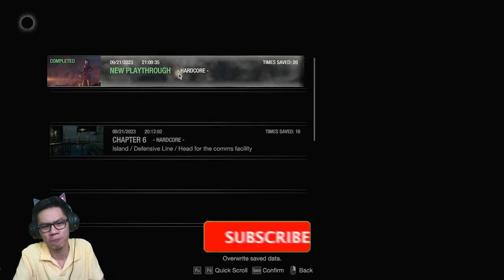Resident Evil 4 Remake - SEPARATE WAYS - Chapter 7 | Sub Indo | FULL GAME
▶ Sebelum nonton jangan lupa berikan "LIKE" 😎